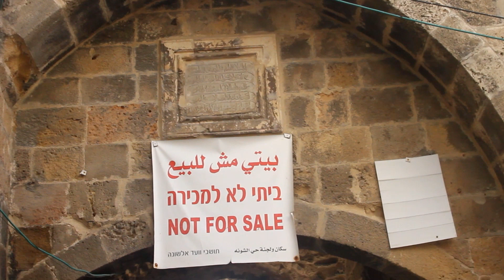شطرنج من حجار عكا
اعداد وتنفيذ: حسن نداف